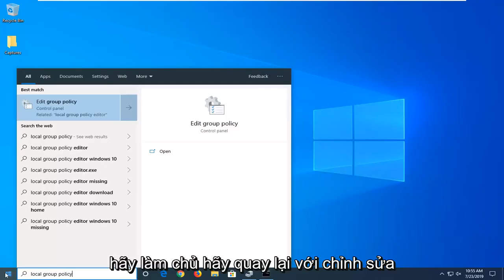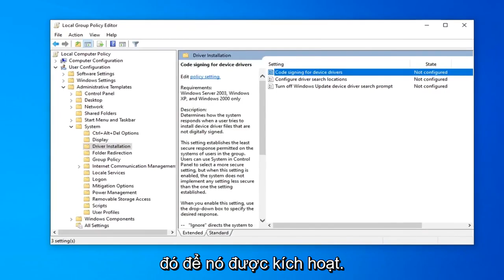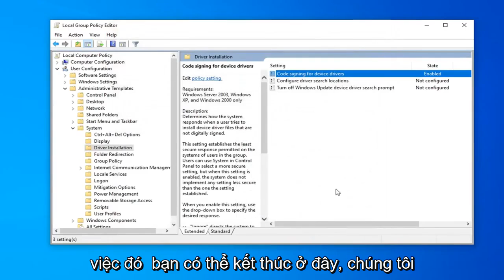Khắc phục lỗi mã 52 không thể xác minh chữ ký kỹ thuật số của trình điều khiển trong Windows 10/11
Windows yêu cầu trình điều khiển được ký số trong Windows 11/10 FIX [Hướng dẫn]

Trình điều khiển thiết bị cần thiết để giao tiếp giữa phần cứng và phần mềm của hệ điều hành. Một số trình điều khiển được ký điện tử. Trình điều khiển được ký số là trình điều khiển được cơ quan cấp của họ ký theo cách mà người dùng cuối hoặc bất kỳ bên thứ ba nào không thể sửa đổi chúng. Đôi khi, người dùng không thể cài đặt hoặc cập nhật trình điều khiển và gặp lỗi - Windows yêu cầu trình điều khiển được ký điện tử.

Driver Signing là quá trình liên kết chữ ký điện tử với gói driver. Cài đặt thiết bị Windows sử dụng chữ ký số để xác minh tính toàn vẹn của gói trình điều khiển và xác minh danh tính của nhà cung cấp cung cấp gói trình điều khiển.

Trình điều khiển bạn thường cài đặt trên máy tính của mình từ Windows Update, Nhà sản xuất thiết bị gốc hoặc một số phần mềm tải xuống trình điều khiển của bên thứ 3, v.v. phải được Microsoft xác minh kỹ thuật số thông qua chữ ký điện tử. Nó là một nhãn hiệu bảo mật điện tử xác nhận nhà xuất bản cho trình điều khiển, cũng như tất cả các thông tin liên quan liên quan đến nó. Nếu trình điều khiển không được Microsoft chứng nhận, Window sẽ không chạy chúng trên hệ thống 32 bit hoặc 64 bit. Điều này được gọi là "thực thi chữ ký người lái xe".

Windows 10 sẽ chỉ tải các trình điều khiển chế độ Kernel được ký điện tử bởi Dev Portal. Tuy nhiên, những thay đổi sẽ chỉ ảnh hưởng đến các cài đặt mới của hệ điều hành khi bật Khởi động an toàn. Các bản cài đặt mới không được nâng cấp sẽ yêu cầu trình điều khiển do Microsoft ký.

Các vấn đề được giải quyết trong hướng dẫn này:
windows yêu cầu trình điều khiển được ký điện tử
windows yêu cầu trình điều khiển có chữ ký điện tử windows 7 64 bit
windows yêu cầu trình điều khiển có chữ ký điện tử windows 7 home premium
windows yêu cầu trình điều khiển có chữ ký điện tử windows 7 64
windows yêu cầu hộp cát trình điều khiển được ký điện tử
windows yêu cầu trình điều khiển được ký điện tử win7
windows yêu cầu trình điều khiển có chữ ký điện tử windows 7